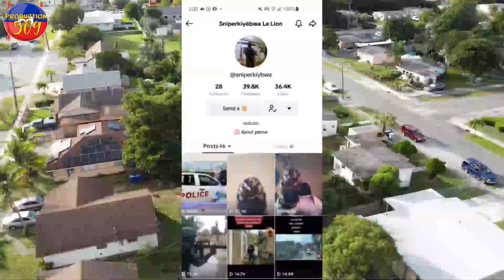POLISYE SNIPER REPONN MORVAN li demanti towo a ki vle sal imaj li anpil pawol pale mezanmi